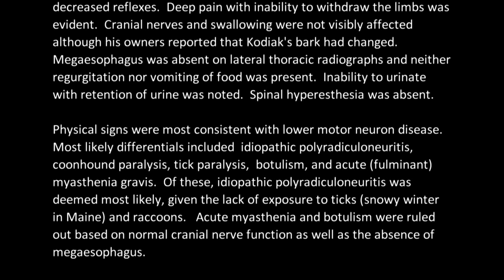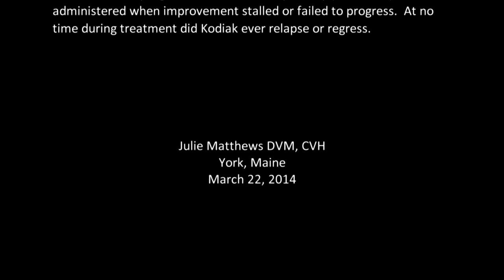Homeopathic cure of paralyzed Rottweiler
Kodiak, a 10 year old male Rottweiler, had been paralyzed for 5 days when he presented to my veterinary hospital.  Within 12 hours of the homeopathic remedy Lachesis he started regaining function and made a full recovery within days.